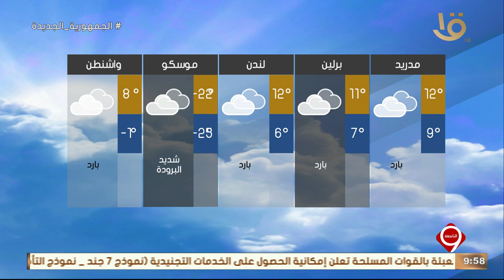بيان بدرجات الحرارة المتوقعة غدا